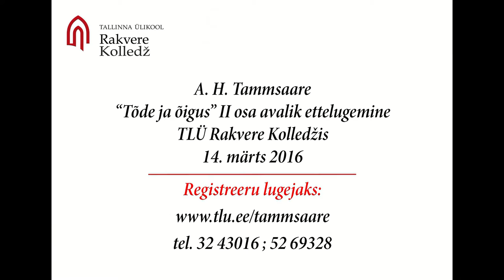Jule ja Marko